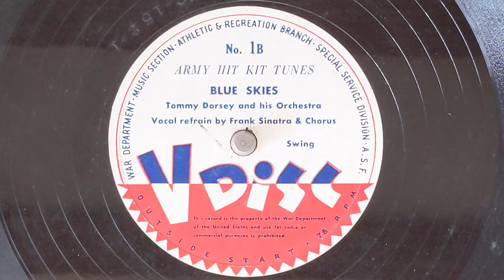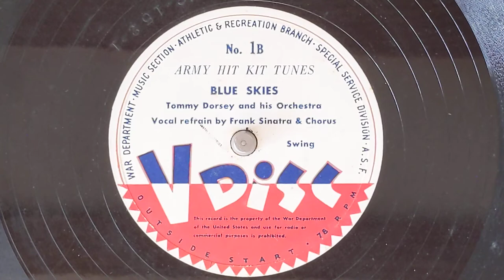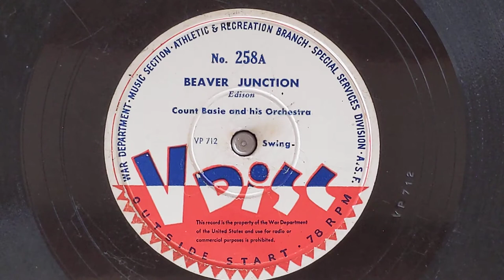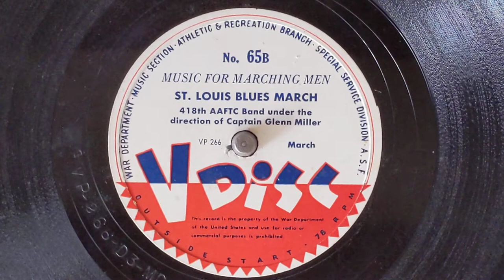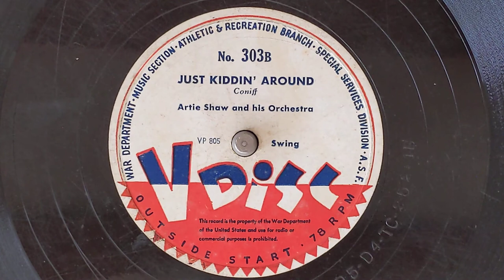Joe Quinn Presents V-Disc History (Part 1) w/Ed DiGiannantonio, WW-II US Navy V-Disc Sound Engineer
V-DISC HISTORY (Part 1)
as told by Ed DiGiannantonio,
US Navy Producer and Sound Engineer
for the V-Disc Project, recorded in 1991
on the occasion of the fiftieth
anniversary of World War II.
Note: Reference to St Louis Blues March is at 8:00

Joesph L."Joe" Quinn of Norway, Maine
produced radio programing for Maine Public Broadcasting Network (MPBN) from 1985 to 1993, featuring music from the mid-1920s to the 1960s, with a strong emphasis on jazz and swing. After Joe's passing in 1998, his archive of shows and material was donated to the Norway Historical Society by his son, Andrew, and myself. This tape was found with that material but it is not known if it was actually aired in 1991.